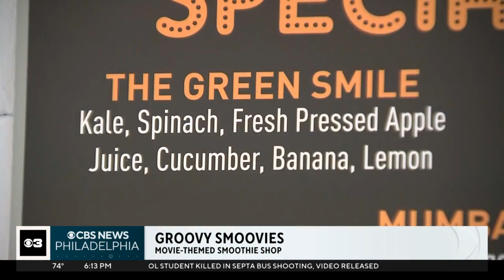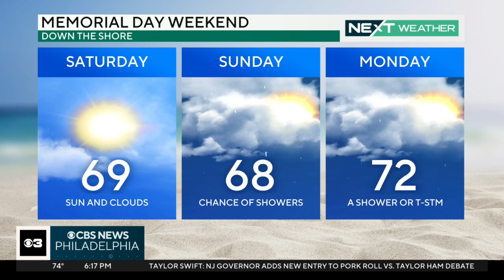NEXT Weather: Holiday showers